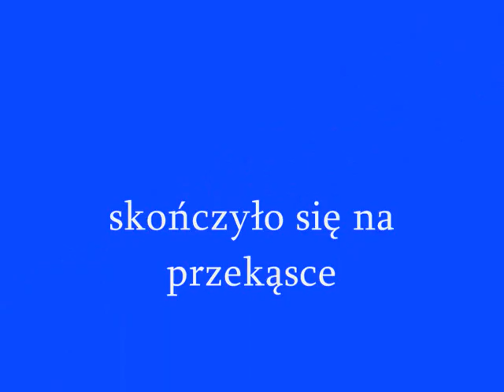Penetracja pomieszczeń przez Ciupka/Penetration of the premises by Ciupka/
Czy to pogoda czy dobre samopoczucie ale Ciupek jakis taki pobudzony i penetruje pomieszczenia.:)